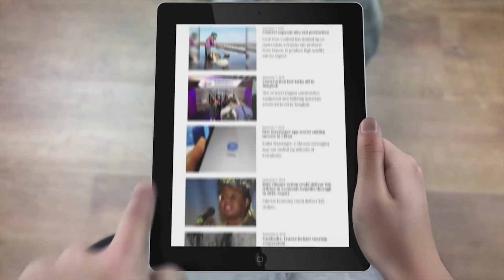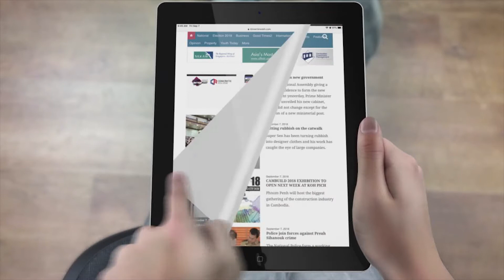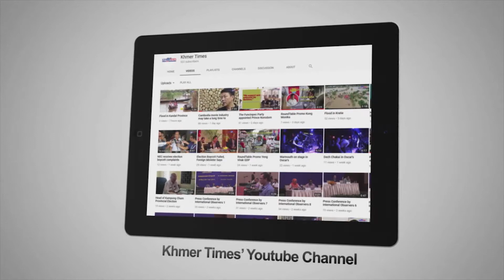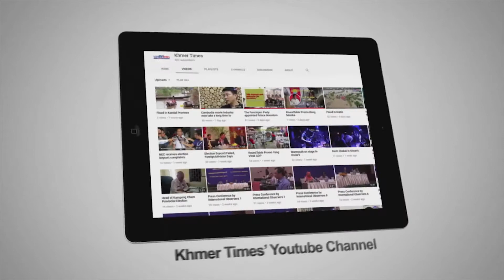Khmer Times Live #17